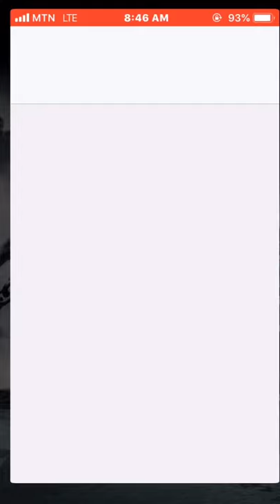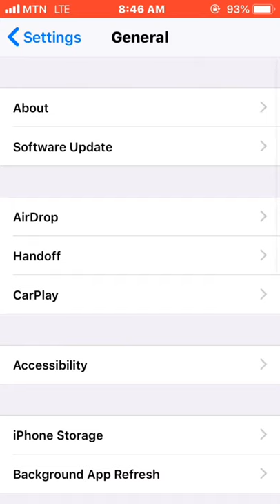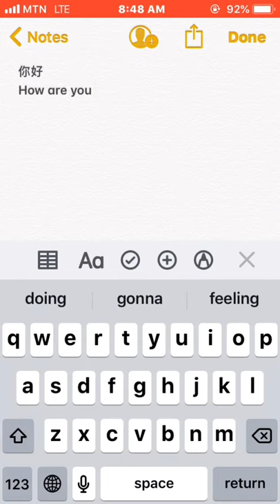Introduction to Pinyin (how to use a Chinese keyboard on your phone conveniently)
You can now type Chinese yourself without using translating Apps always.